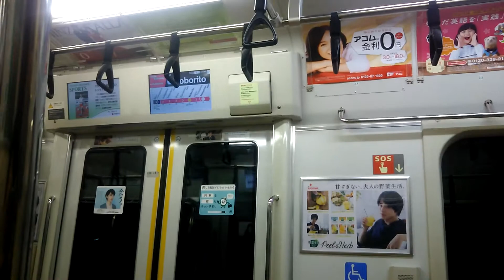【小田急は多摩急行が廃止】JRE233系2000番台走行音 新百合ヶ丘～登戸 多摩急行柏行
JRE233系2000番台による小田急線多摩急行柏行の新百合ヶ丘～登戸間の走行音です。
多摩急行は2018年3月16日の運転を最後に廃止され、E233系や16000系で新百合ヶ丘～登戸間をノンストップで走破するシーンを見ることができなくなりました。